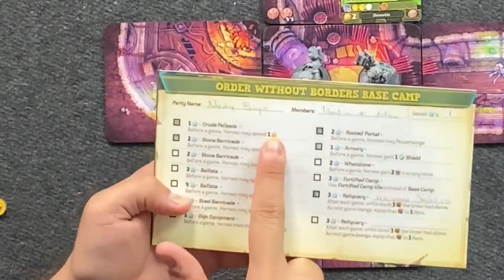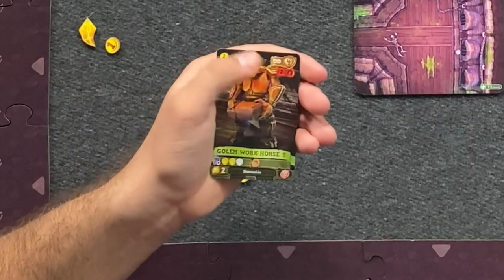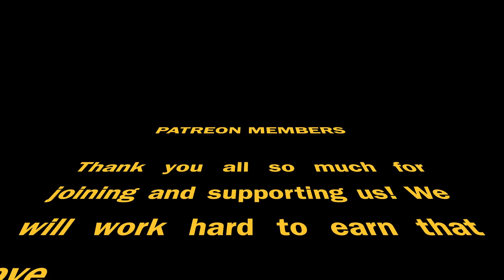Valor & Villainy: Lludwik's Labyrinth Kickstarter Preview - Don't Miss Out On This!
This campaign ends July 9th! Check it out before it's too late! Skybound Tabletop follows up the 1vAll hit with a cooperative campaign sequel! Valor & Villainy Lludwik's Labyrinth. Check out our full playthrough of Chapter 4 and see if it's a game you're interested in! Might be one of my favorite campaign style games I've played so far!

If this game interests you at all, you have a small amount of time to still jump on the campaign! Go here and tell them we sent you ;)

0:00 - Intro
5:20 - Gameplay